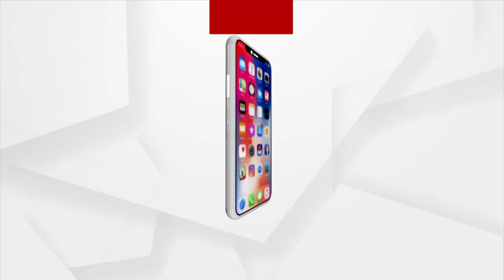ମମିତା ମେହେର ବଜେପିର ବିକ୍ଷୋଭ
ମମିତା ମେହେର ବଜେପିର ବିକ୍ଷୋଭ । ସାରା ଓଡ଼ିଶାରେ ବିଜେପି ଦଳ ପକ୍ଷରୁ ପ୍ରତେକ ବ୍ଲକ ସ୍ତରରେ ବିକ୍ଷୋଭ କରାଯାଇଛି । ରାଉରକେଲା ଭାରତୀୟ ଜନତା ପାର୍ଟି ପାନପୋଷ ସାଂଗଠନିକ ତରଫରୁ ଲାଠିକଟା ବ୍ଲକ ଅଫିସ ଘେରାଉ କରାଯାଇଛି ।